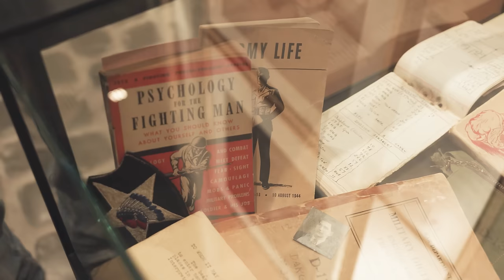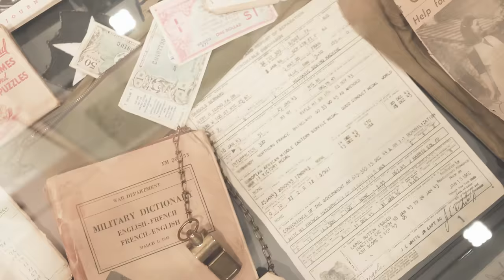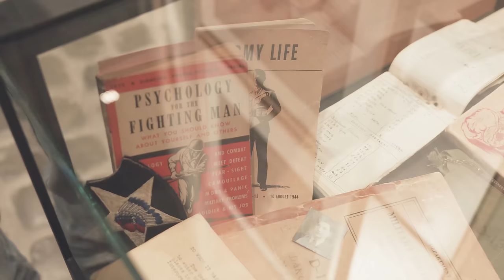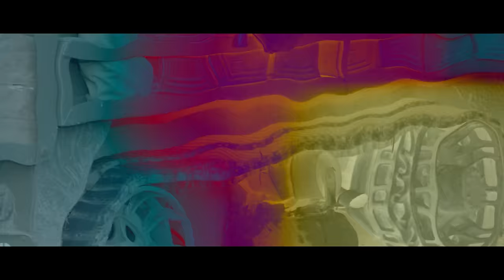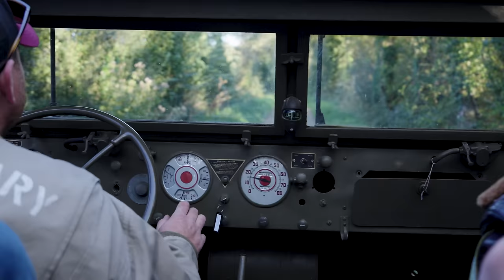Le MEILLEUR musée militaire du monde (j'ai fait un tour en HALF TRACK !)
Dans cette vidéo, je pars sur la première étape du Tour Poto en s'arrêtant dans Le MEILLEUR musée sur la Seconde Guerre mondiale, et c'est à Colleville-sur-Mer en Normandie près d'Omaha Beach.
Il s'agit du musée Overlord Museum, vous y trouverez des pièces unique au monde assez incroyables. Le musée regorge d'objets du monde entier, des chars de la Seconde Guerre mondiale aux effets personnels des soldats.
L’exposition s’étend sur près de 2.200 m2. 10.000 pièces extraordinaires dont 40 véhicules, chars et canons, en grande partie retrouvées en Normandie, sont mises en valeur dans des scènes au réalisme aussi saisissant qu’époustouflant, plongeant ainsi le visiteur au cœur de l’histoire.
On y trouve un Famo, un tank Panther ou encore le seul grappin restant utilisé par les américains pour grimper la pointe du Hoc.
C'est un incontournable pour tout fan d'histoire, et si vous êtes fan de films de guerre ou de jeux vidéo, vous ne voudrez pas le manquer !

Merci à tous ceux qui sont passé nous voir au musée, et en particulier Cyril et son équipe pour nous avoir fait faire un tour de Half Track, c'était vraiment incroyable 🤩

Merci à tous ceux qui nous ont soutenu pour faire en sorte que ce Tour Poto ai pu voir le jour 🙏

0:00 Roadtrip à Colleville en Traction
1:04 Le Musée Overlord
6:23 Un Half-Track rien que pour nous ?!
9:23 Conclusion